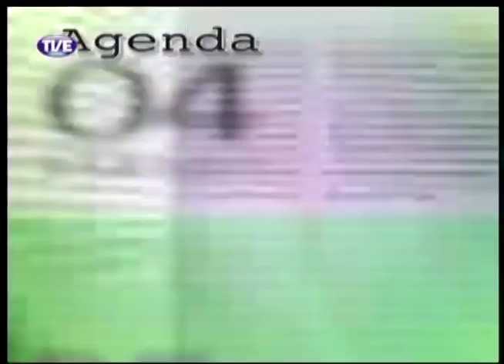Estação Cultura 13/03/14 Bloco 1